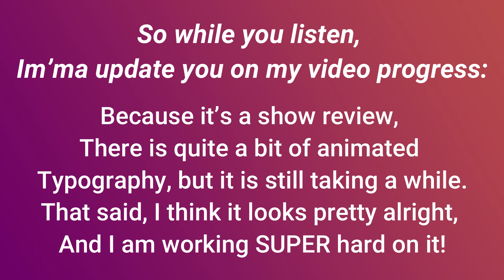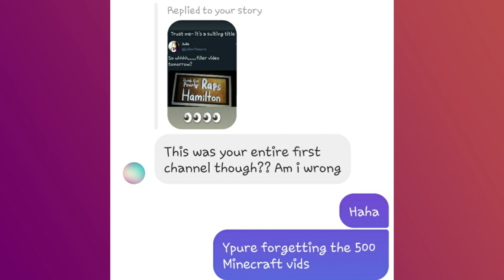Dumb Girl Poorly Raps Hamilton | filler video and update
I realize that it's hard to listen to the covers and read the updates at the same time, so if you wanna just listen, then do that, and if you wanna mute it and just read the updates, that's fine too :)

I know singing isn't really my thing, but I had fun with this and just kindly felt like recording this one night. (Don't mind timing editing errors) Also I've wanted to do a song cover filler video for a while so this was nice.

This is a cover of both Guns and Ships, and Congratulations from Hamilton, the musical

Obviously I didn't write these songs or make the instrumentals.

All videos on the "Julie of the Arts" channel are intended for teens (13+) and thus are NOT targeted toward nor intended for children.

I make story-time-several-hundered-pictures-edited-together-to-corresponding-audio-in-a-proceeding-fashion-videos, animatics  and speed draws. I love reading ALL your comments!